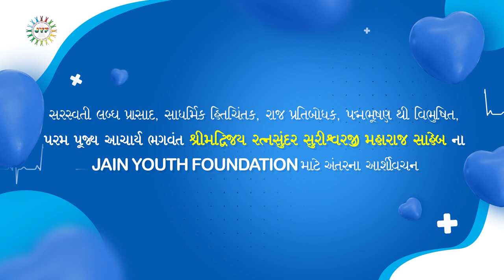Jain Youth Foundation (JYF) - A Journey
This short video showcase the journey of JYF and how young team is reaching new heights in selfless social service in a short time. This short film also covers views and confidence of JYF's donors and well wishers.

You can also contribute & become part of JYF Family

Support Partner: Rs. 108000 - Donor's name will be displayed on board for a period of 5 years at JYF Dialysis Centre.

You can contribute directly by authorizing your bank for monthly auto debit

- JYF is registered with Income Tax under section 12A of Income Tax Act
- Donation given to Jain Youth Foundation is available for tax deduction under section 80G of Income Tax Act
- Jain Youth Foundation is also registered for taking CSR Funds